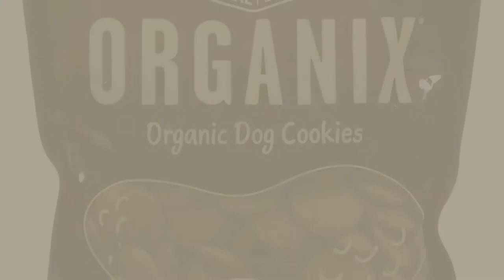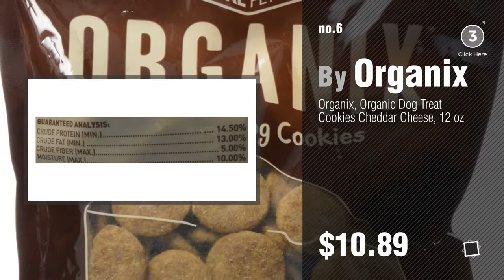youtube video #-5yleA3Vsmw